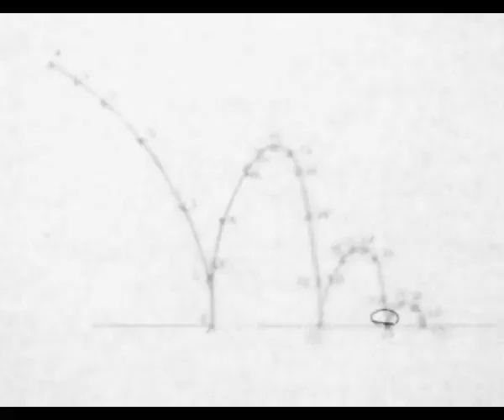Rough Pencil test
this is a very rough pencil test of a hand drawn bouncing ball animation. I used old paper sheets so there are parts of other animations on it...